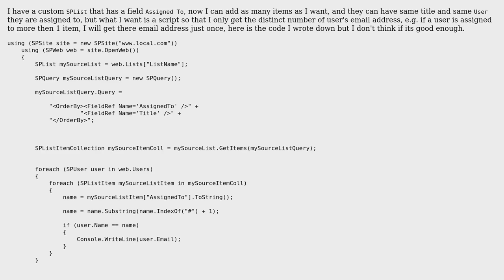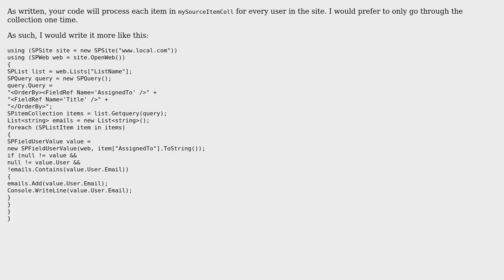Code Review: Getting SharePoint users and comparing them with SPList (2 Solutions!!)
Code Review: Getting SharePoint users and comparing them with SPList

With thanks & praise to God, and with thanks to the many people who have made this project possible! | Content (except music & images) licensed under CC BY-SA | Music | Images & others | With thanks to user Rich Bennema user palacsint user Muhammad Raja and the Stack Exchange Network Trademarks are property of their respective owners. You are responsible for your own actions.